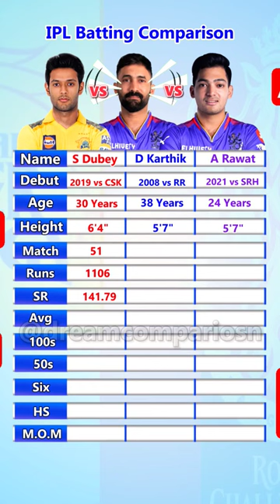Shivam Dube vs Dinesh Karthik vs Anuj Rawat IPL Batting Comparison#shivamdube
Shivam Dube vs Dinesh Karthik vs Anuj Rawat IPL Batting Comparison